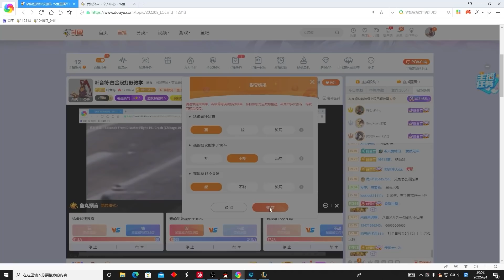【國服第一皇子 叶音符】鏡爪打野 尋寶一級團太爽了！不過一級團拿印記不是好事 因為刷的地方太多了！(vs 易大師 Master Yi) - S12 Kindred Jungle